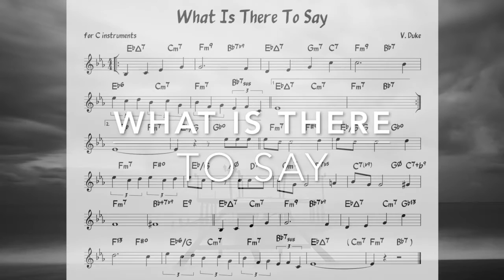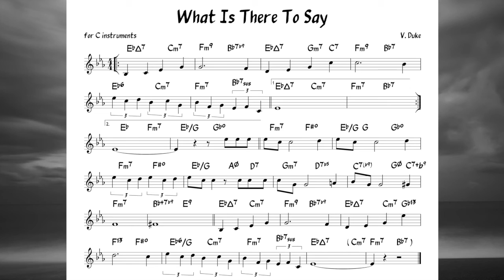What Is There To Say (Duke) Backing track + music sheet